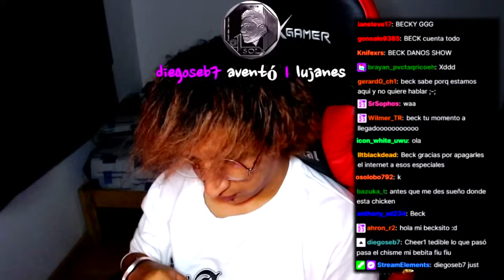Beck revela Quién Salvó a Gloglo del Fatídico 02/03 - Nuevo Héroe o7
Prende Lunes a Sábado - 6:30 pm hora Perú (a veces se demora porque la puntualidad no es para huérfanos :v)